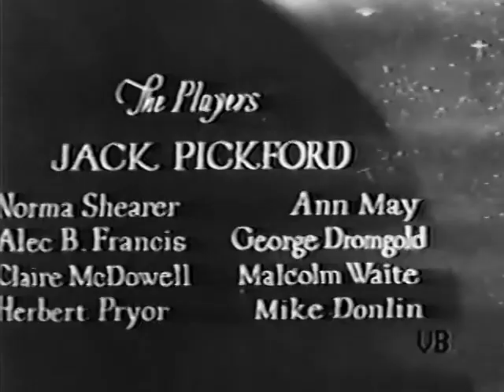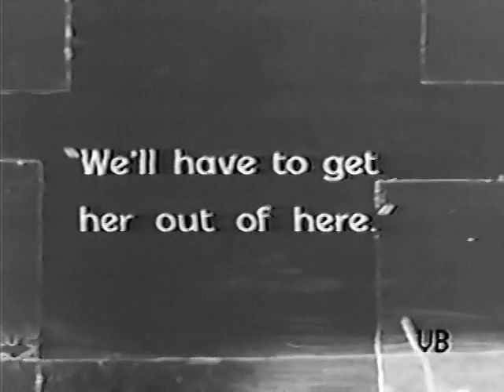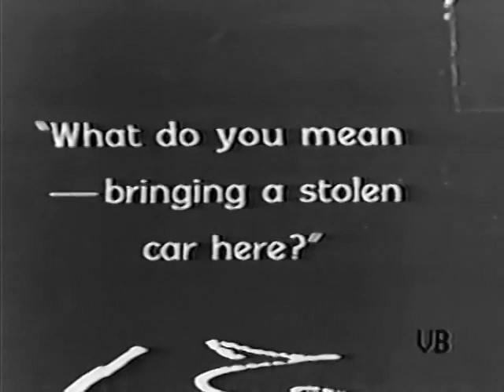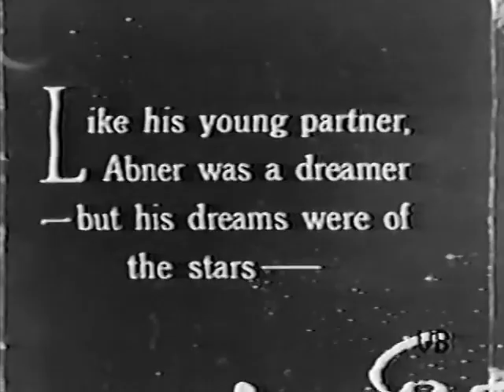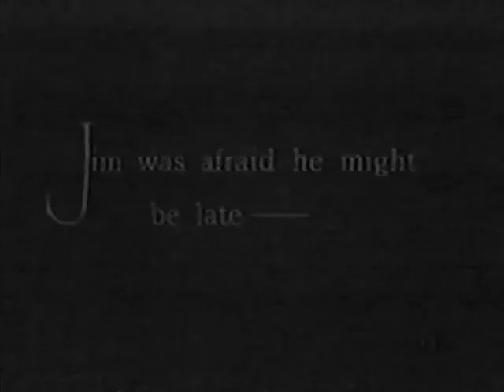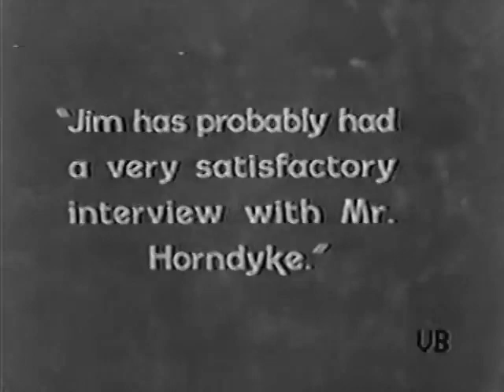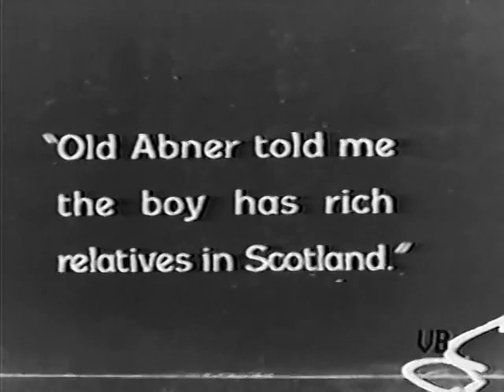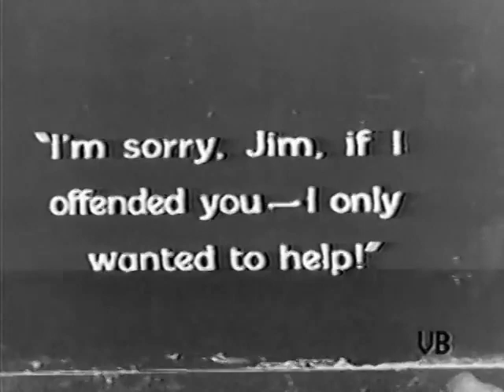Waking Up the Town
As described in a film magazine review, a garage employee in a small town has an inventive mind and tries to interest a banker in a project to harness waterfalls for energy. He becomes discouraged. Through the kind assistance of the garage owner, he puts his idea over and wakes up the town. He has a romance with the granddaughter of his benefactor.